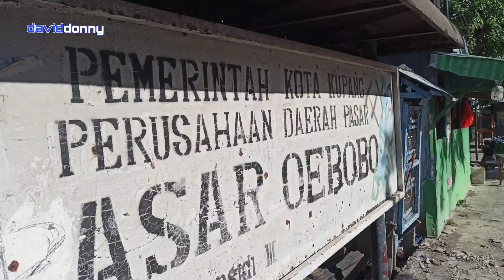Pasar Oebobo Kupang | Explore Kupang NTT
Halo Gaisssss
Kali ini aku ajak kalian belanja di Pasar Oebobo yang ada di tengah kota Kupang NTT Indonesia

Datang dan nikmati keindahan viewnya